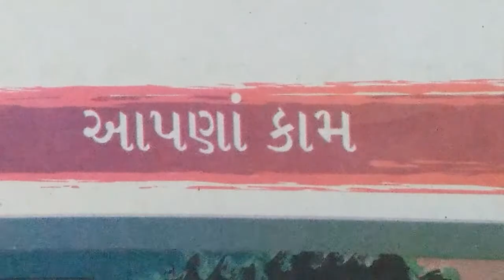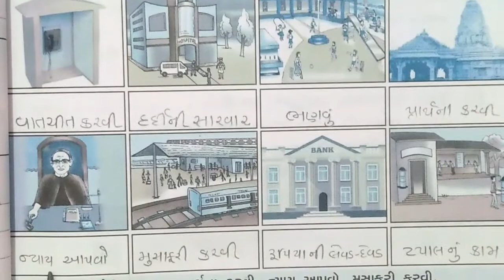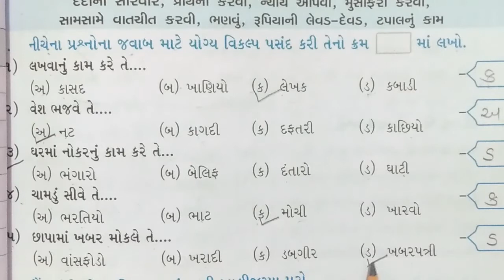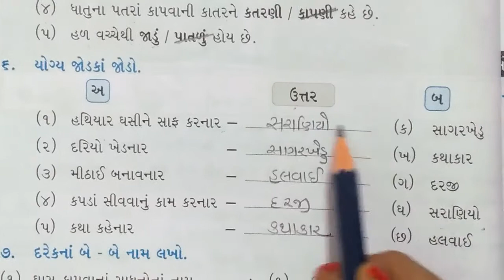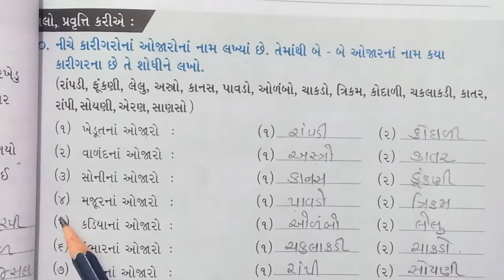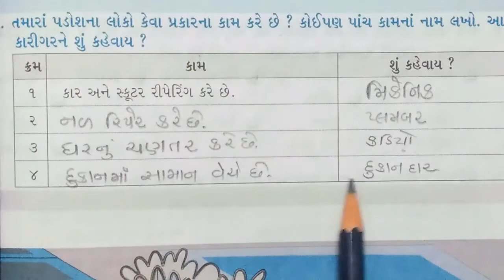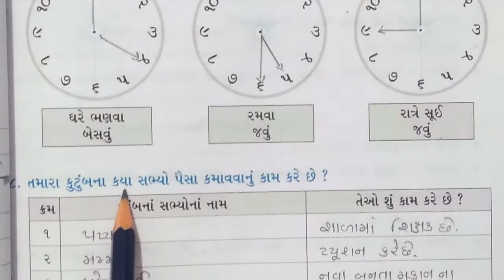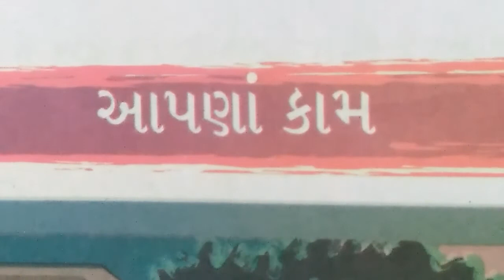ધોરણ-૩ આસપાસ સ્વા. પોથી Ch-૧૨